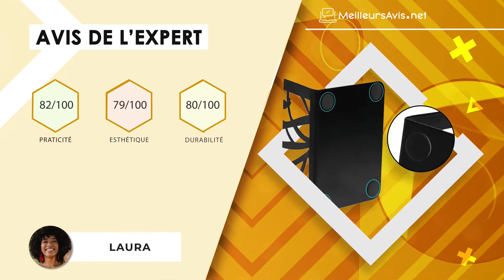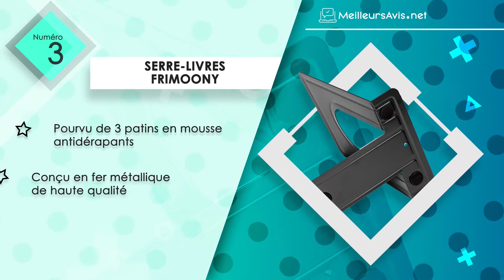⭐️ MEILLEUR SERRE-LIVRE - Avis & Guide d'achat (Comparatif 2021)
⭐️ Serre-livres Balvi
⭐️ Serre-livres Chilymes
⭐️ Serre-livres FRIMOONY
⭐️ Serre-livres Balvi
⭐️ Serre-livres Kardition